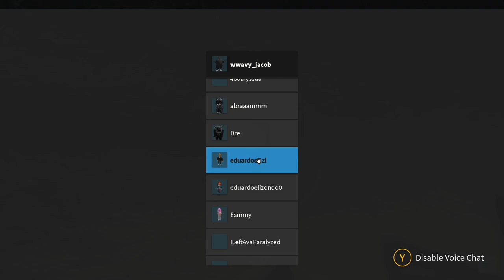Playing The Mimic Book 1, Chapters 3 (Roblox) with Ruben and Tony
Playing The Mimic Book 1, Chapters 3 (Roblox) with Ruben @Primetime-Ru and Tony @anxhny1417 .

Xbox Gamertag: JSTUFF6363